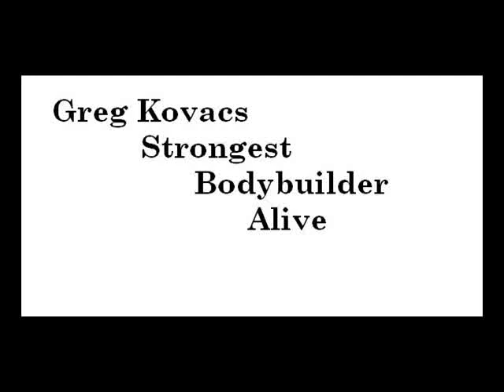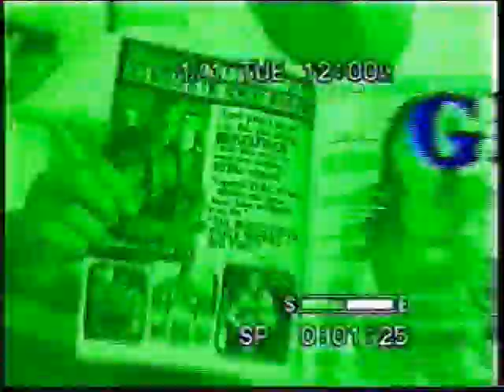Greg Kovacs - Strongest Bodybuilder Alive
Video about great Greg Kovacs, the strongest bodybuilder!

God is wearing black
He's gone so far to find no hope
He's never coming back

Welcome to the soldier side
Where there is no one here but me
People all grow up to die
There is no one here but me

[SORRY ABOUT BAD QUALITY]